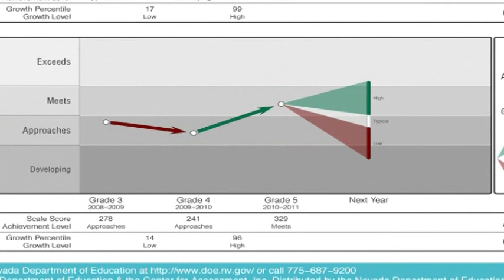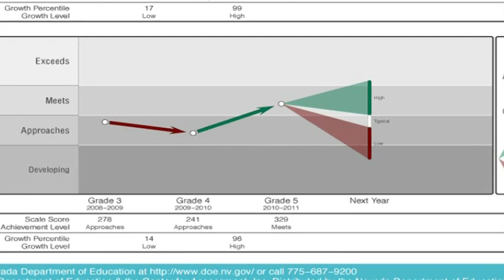SchoolView Growth Model - Bus Video